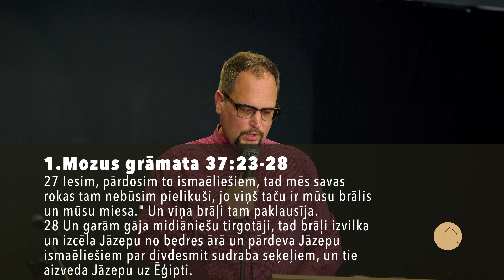Uz ko mēs skatāmies | 19.05.2024.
Adrese: Pilsētas laukumā 1, 3.stāvā
Svētruna: 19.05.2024. "Uz ko mēs skatāmies"
Sludina: Silards MIllers
Draudzes locekļu un viesu liecības